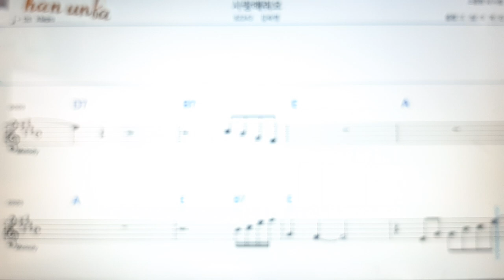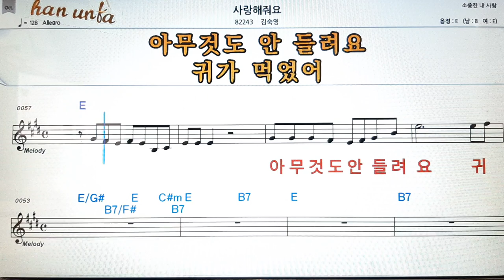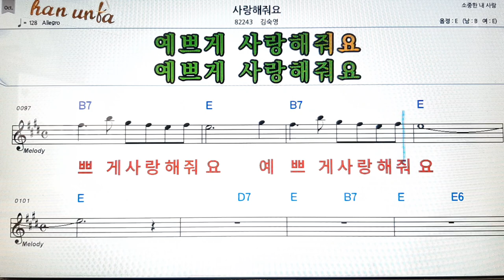사랑해 줘요/김숙영👍노래 반주, 코드 악보,가라오케💋Karaoke*Sheet Music*Chord*MR